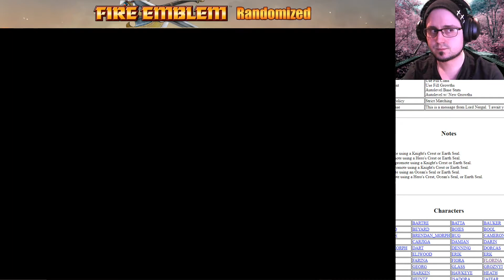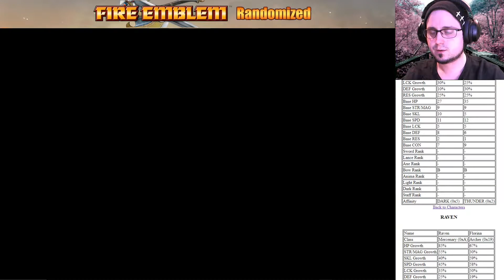Randomized Fire Emblem: The Blazing Blade - Ep. 03 "Queer Eye for the Hawkeye"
Game Title: Fire Emblem: The Blazing Blade
Current Mode: Lyn Hard Mode
Randomizer: Yune: A Universal Fire Emblem Randomizer

-These are my approximate settings. Yes, I know that it's kind of a rando-lite playthrough. This is my first random FE playthrough, and I wanted to test the waters before diving into the deep end.
-Growths: +/- 10%
-Adjusted HP Growths
-Randomized Weapon Strength: +/- 3
-Random Boss Classes/Minions
-Randomized Cross-Gender Recruitment
-Random Character Classes

Fire Emblem is the intellectual property of Intelligent Systems. I created the thumbnails, the gameplay, and the commentary; that's all. This content is not monetized.

A big shout out to the hard working coders of Yune. It's a great randomizer that can be used for multiple Fire Emblem titles. If you'd like to try your hand at a random FE playthrough, give Yune a shot!